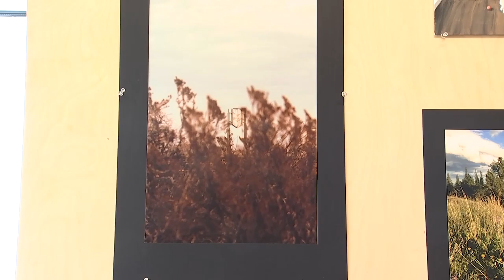06-09-2021 ED NEWS Pandemic spurs creativity in student artists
In Texas, an annual statewide artistic competition went virtual this year.  And for one school, it turns out, the restrictions of the pandemic may just have been the inspiration they needed to make it to the top tier of the competition.  Kim Martinez reports.